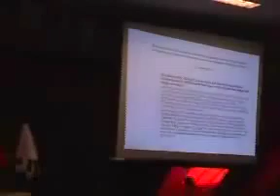Bilinmeyen Ermeni Meselesi 6 10